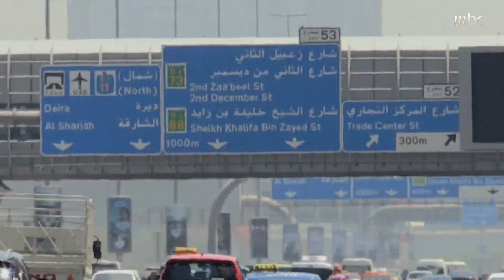حكومة الإمارات تعتمد نظام عمل أسبوعي جديد يمدد العطلة إلى يومين ونصف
المزيد في أخبار المنوعات مع هاجر عبدالله